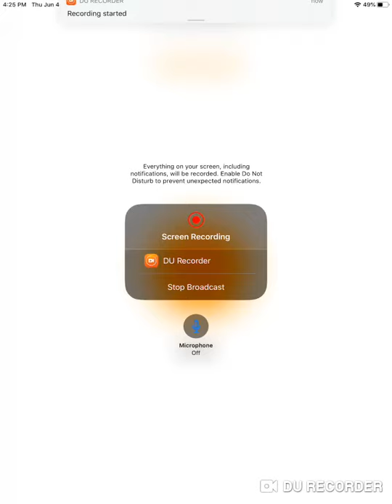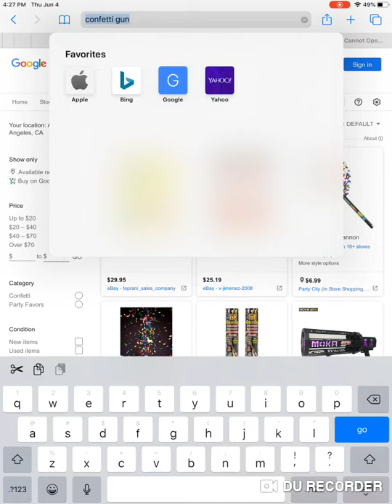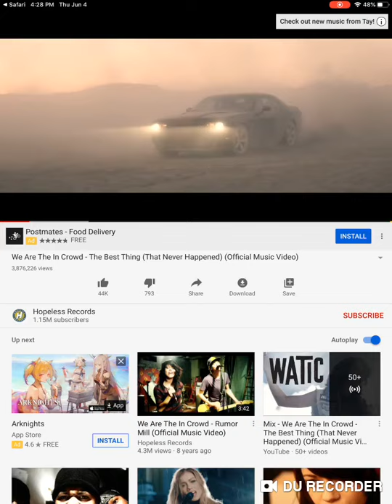We love hope and pride people kiss and hugs xoxo